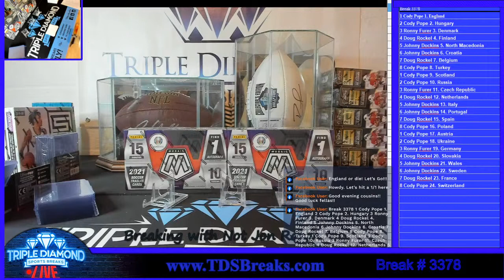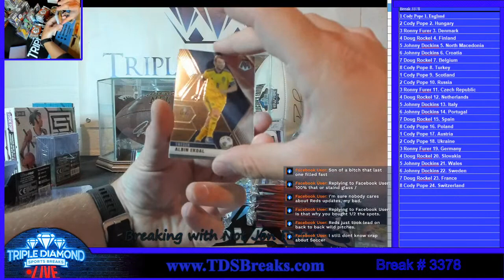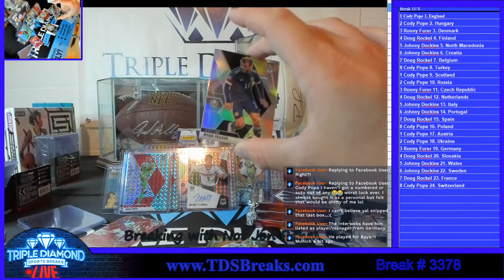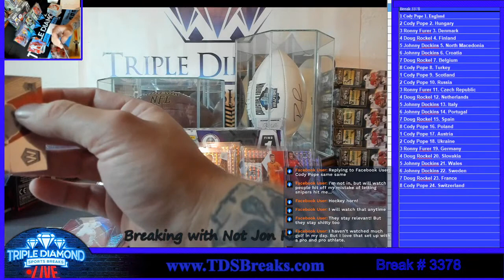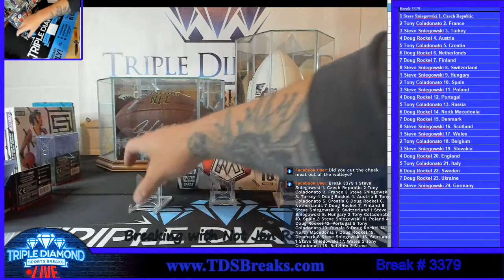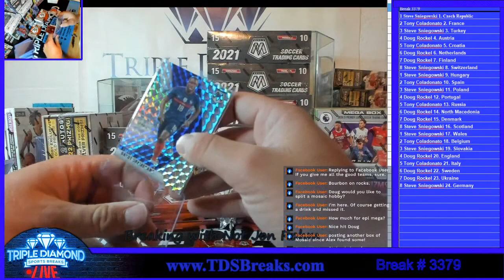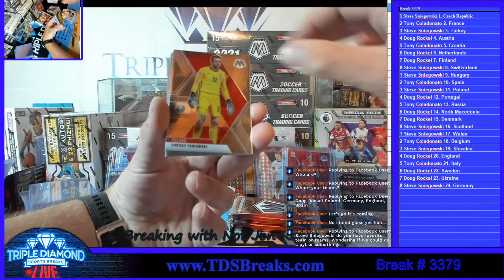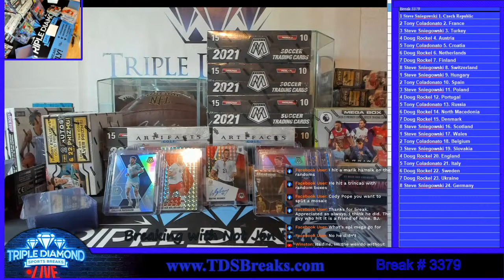Break 3378: (1) Mosaic UEFA Euro Soccer Hobby Box 2021